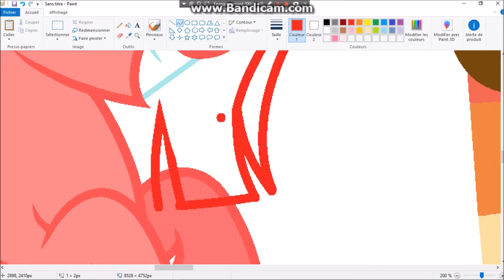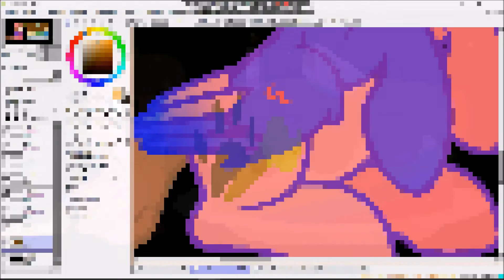[Mlp Speedpaint] Cake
I want a cookie

Description soon

The 28 september was my Birthday!!